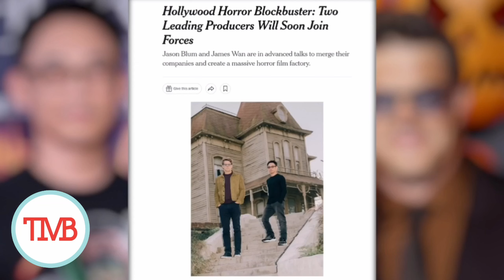JamesWan News Update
It looks like Jason Blum and James Wan are preparing to change the landscape of the horror film industry. Few names stand out as much as James Wan and Jason Blum in horror films. Wan and Blum have collectively earned billions at the box office. Jason Blum’s Blumhouse is a staple in horror today and James Wan’s name spawned a sprawling Conjuring franchise. These titans in horror are in the late stages of combining their companies into a single horror film factory.

The New York Times is sharing the news